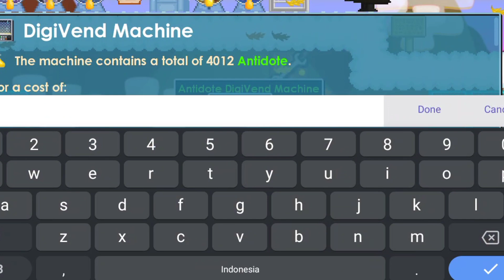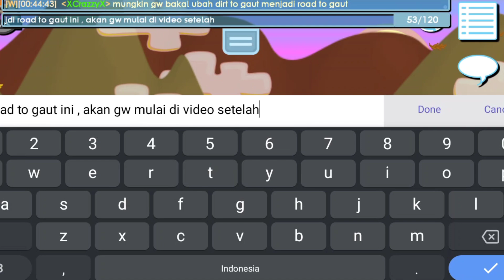DIRT TO GAUT DI GANTI ROAD TO GAUT? SAMA AJA KAN! | Growtopia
Hai Guys~~
Sebelumnya makasih dah mampir di Channel Saya
Tembusin 10like for more Tips-dirt to??-dll

End at : 1000Subscribersss...!!!

☑ Ada Pertanyaan Komentar Aja Di Kolom Komentar , Pasti Gw Baca

Growtopia Quick Profit
Growtopia Fast Profit
Growtopia Indonesia
Growtopia Indo
Growtopian
Growtopia Easy Profit
Growtopia Get WLS Fast
Growtopia How to Earn DLS
Growtopia How to Earn WLS
Lazy Profit in Growtopia 2023
Growtopia Profit Without Farming
Growtopia Crazy Profit
growtopia profit
profit growtopia
profit gt
gt profit
Growtopia Quick Rich
Growtopia Learn to Get Profit
Growtopia Tips and Tricks
Growtopia Mass
Growtopia Lazy Mass
Growtopia Project
Growtopia Lazy Project
Growtopia Planting Profit
Growtopia Splicing Profit
Growtopia Massing Profit
Growtopia Farming Profit
Growtopia Dropping Profit
Growtopia Surgery Profit
Growtopia Startopia Profit
Growtopia Crime Profit
Growtopia Forging Profit
Growtopia Sewing Profit
Growtopia Building Profit
Growtopia Parkour Profit
Growtopia Science Profit
Growtopia Carnival Profit
Growtopia Comet Profit
Growtopia Valhowla Profit
Growtopia WolfWorld Profit
Growtopia Clash Profit
Growtopia Crystal Profit
Growtopia Train Profit
Growtopia Quest Profit
Growtopia Daily Challenge Profit
Growtopia Mutant Kitchen Profit
Growtopia Spot Profit
Growtopia IOTS
Growtopia Set
Growtopia Challenge
Growtopia Meme
Growtopia Memes
Growtopia New Item
Growtopia New Items
Growtopia Events
Growtopia Event Preparation
Growtopia How to Prepare
Growtopia Gacha
Growtopia Gacha Ring
Growtopia Gacha Locke
Growtopia Gacha GBC
Growtopia Collecting BUY+ Worlds
Growtopia Trading BUY+ Worlds
Growtopia Reselling BUY+ Worlds
Growtopia Mutant Kitchen
Growtopia All Howl's Eve
Growtopia Comet
Growtopia Carnival
Growtopia Locke
Growtopia Clash
Growtopia Pandemic
Growtopia Daily Challenge
Growtopia Tournament
Growtopia Voucher Dayz
Growtopia Anniversary
Growtopia Lunar New Year
Growtopia UbiWeek
Growtopia Valentine
Growtopia Valentine's
Growtopia Wildlife
Growtopia St Patrick's
Growtopia Equinox
Growtopia Easter
Growtopia Grow4Good
Growtopia Cinco De Mayo
Growtopia Pineapple
Growtopia Pegasus Pursuit
Growtopia Star Trek Prodigy
Growtopia Summer
Growtopia Summerfest
Growtopia Beach Party
Growtopia PAW
Growtopia Garuda
Growtopia Harvest Festival
Growtopia Wing Week
Growtopia Wonder Week
Growtopia Halloween
Growtopia Aliens
Growtopia Thanksgiving
Growtopia Black Friday
Growtopia Cyber Monday
Growtopia Winter
Growtopia Winterfest
Growtopia Balloon Warz